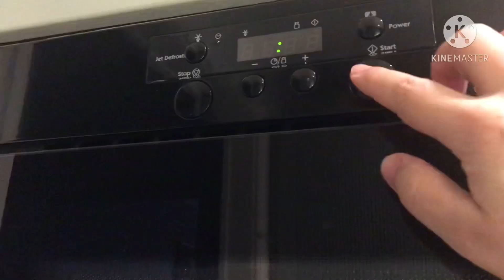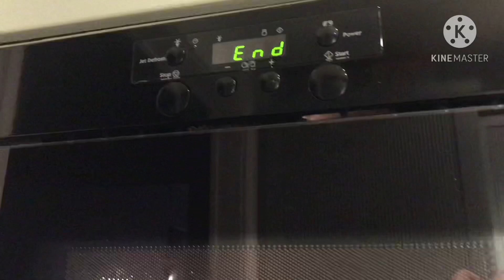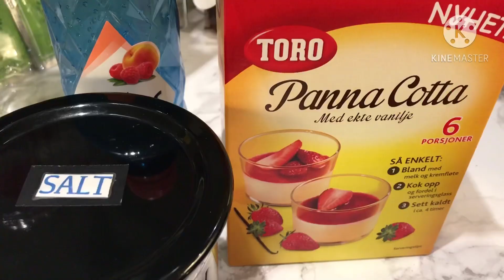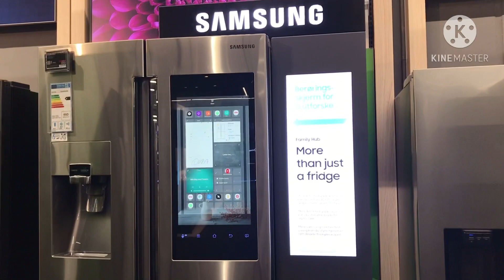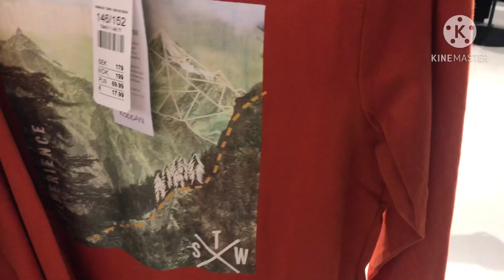I traveld with Qatar airline in covid 19/black friday ki sale aur bachon ka favoritt dessert